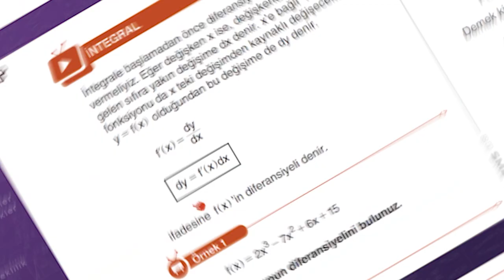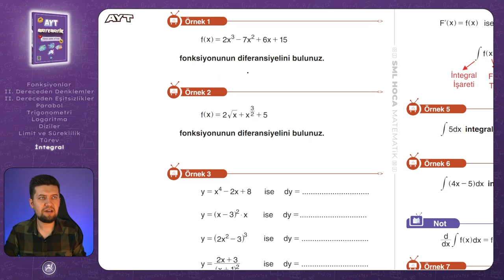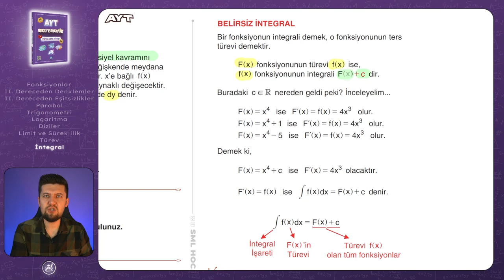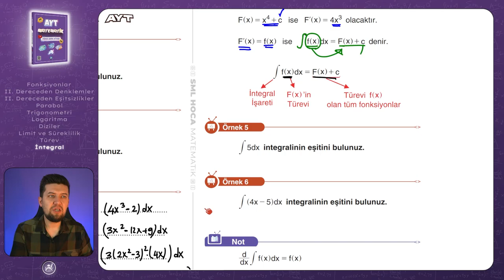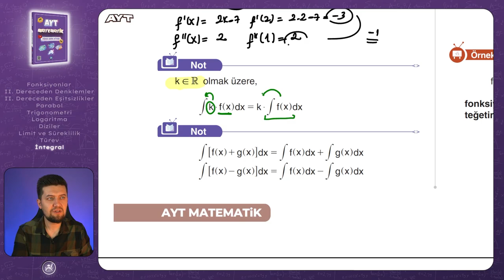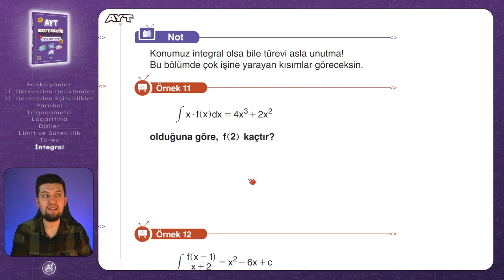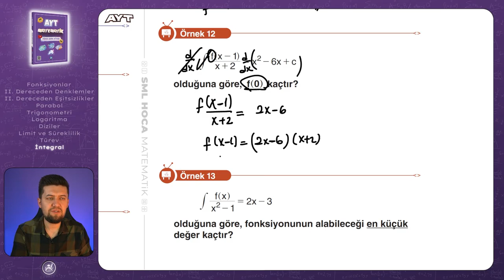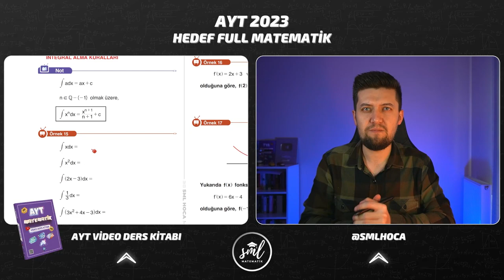AYT MATEMATİK 2023 | İntegral 1 Konu Anlatımı | 74. Video | Sml Hoca